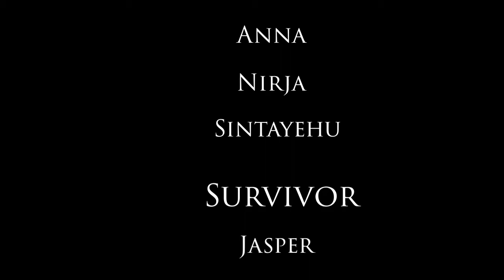Crashed on Canoe session 3 2021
This summer campers had the opportunity to choose video production as an activity. They wrote the original script for this reality tv mockumentary and filmed it.